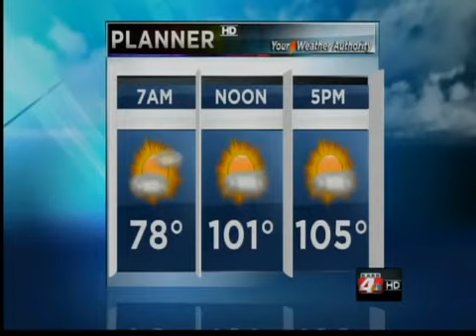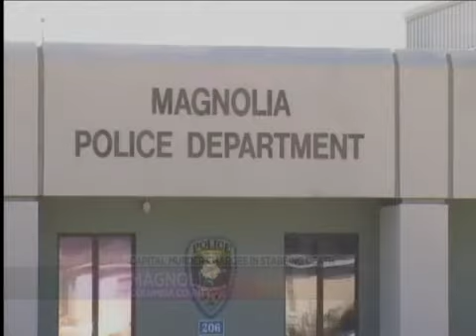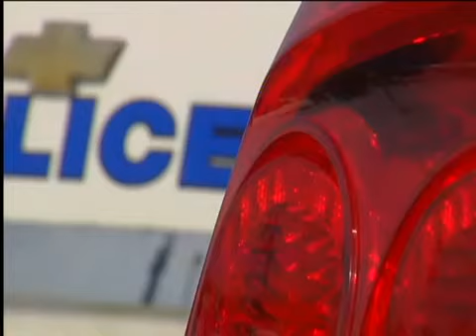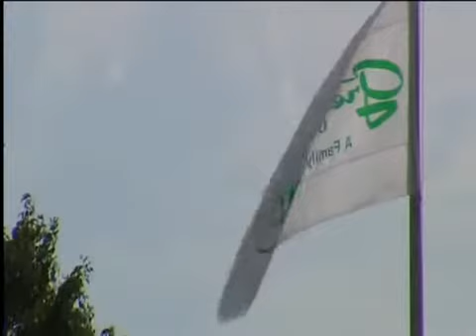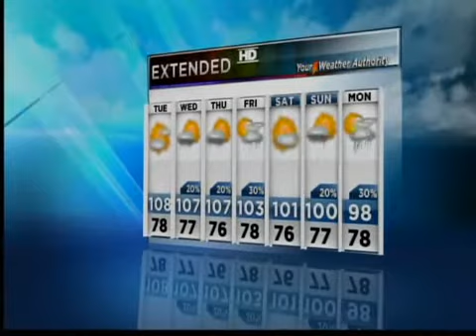7 30 2012 A block